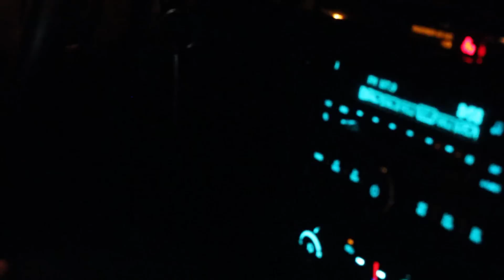CISCO - One Christ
LISTEN and ENJOY the first single off CISCO's debut album "Grown Man Gospel"

Album in stores JUNE 9, 2015

Follow on IG @ciscoks